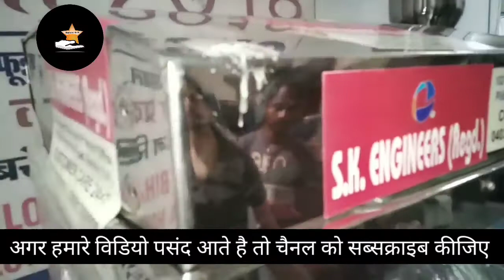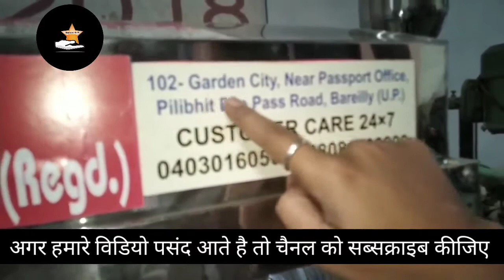इस कमाल के व्यवसाय के साथ महिलाएं भी बहुत बढ़िया कमा रही हैं | Very profitable business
Dosto Maine es video me aap sabko jankari di hai flavored popcorn bnane  ke baare aur poori working details btayi hai to comment section me bataiye kaisi lagi aapko meri yah video. uske Baad agar Aapko koi confusion Hai to aap hame sampark Kar skte hai
Jai Hind

👉Follow below link To Purchase the machinery: